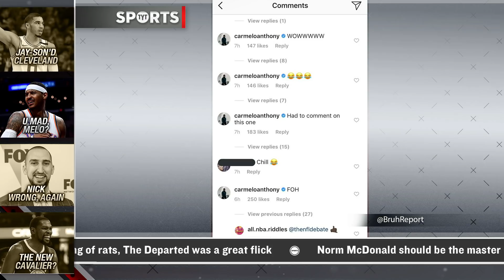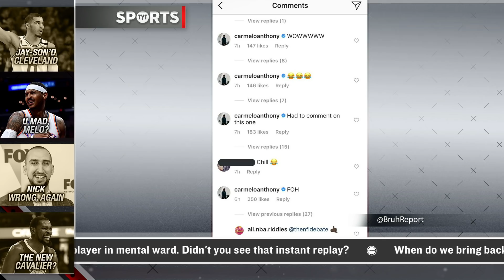Carmelo Anthony Gets PISSED On Instagram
Carmelo is not going into his twilight years quietly. Rick Strom and Robert Littal break it down.